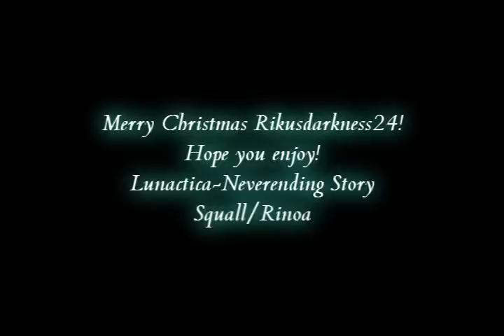Squall and Rinoa's neverending story.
Storyline: Through all the good times and through all the bad.  Squall and Rinoa's story has only just begun. (note I don't use alot of effects even in my WMM videos I prefer to let the clips and the song tell the story.)

Program: Sony Vegas 7(this makes like my fifth SV that i've made I think i'm getting better haha.  my third one was a sephiroth/zack that YT wouldn't let me upload so yeah.)

Song: neverending story-Lunatica

Clips: Final Fantasy VIII